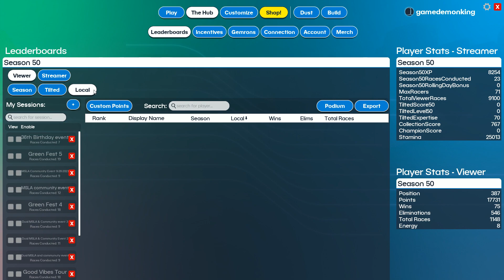MSLA Community Cup race 120 laps Delta Start race at 8:30 pm EST 9085/25000